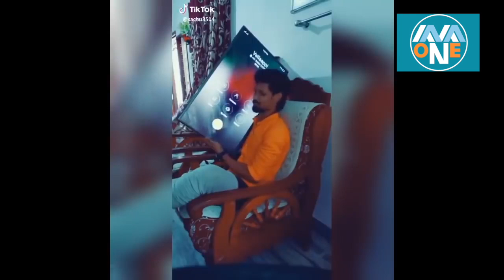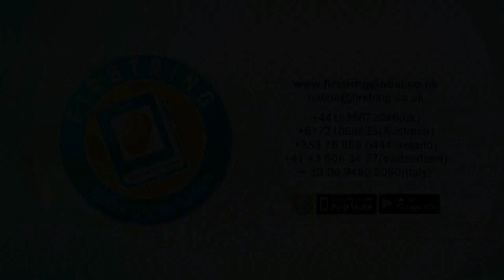ദുഷ്ടാ! പിഞ്ചു കുഞ്ഞിനെ ആഹാരം കഴിപ്പിക്കാൻ ഈ വഴിയേ നീ കണ്ടൊള്ളോ?